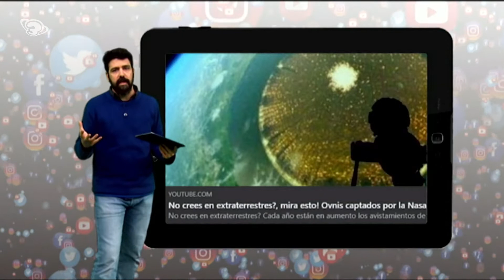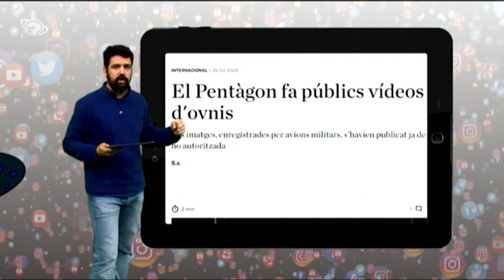Consells per estar alerta a xarxes 2 - InfoK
De mentides n'hi ha hagut sempre, però què passa quan corren per les xarxes i s'escampen sense que ningú expliqui que no és veritat? Doncs que -a vegades- segons de quina notícia es tracti, pot ser perillós i injust per a algunes persones. D'això se'n diu fake news. Carlos Baraibar, un superexpert en el tema, ens donarà consells per estar ben alerta. Aquí teniu el segon capítol.